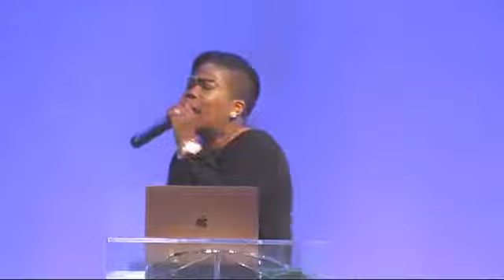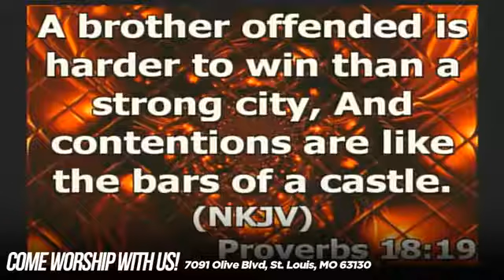Wednesday Night Worship August 19 ✟ Victory Christian Outreach Church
We hope this message encourages you in your walk with Christ. Thank you for joining us tonight!

Give Online!